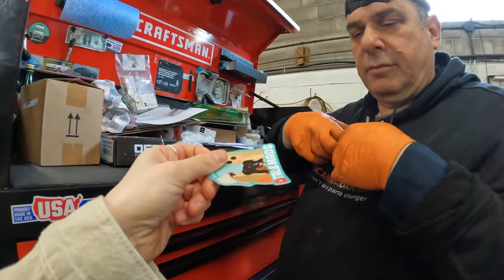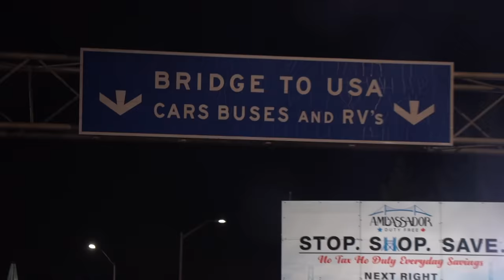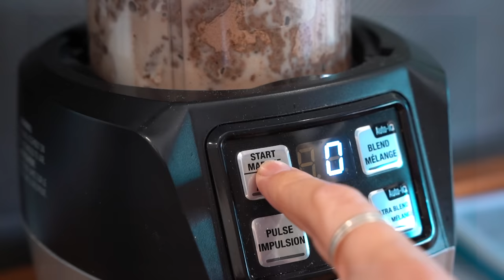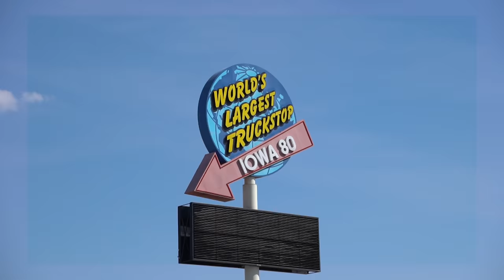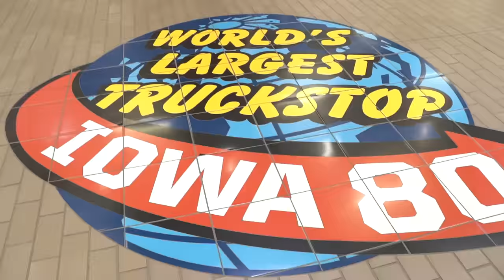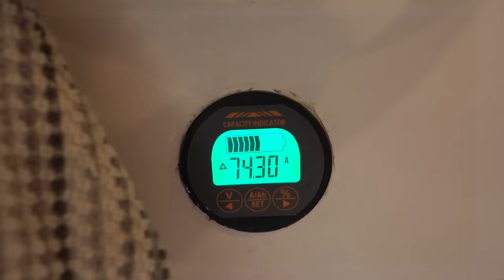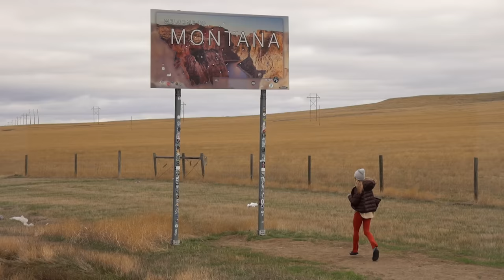Starting Van Life (the road to Alaska)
We're back baby! We have moved into the van and are hitting the road. Leg 1 of the road to Alaska starts now!

OUR STORY:
We're Tal & Mads - a Nurse & Teacher couple from Toronto, Canada who fell in love while traveling the world together. When we adopted our dog Bowie, we decided the best way to continue traveling would be in our self built camper van, Billie. We hit the road in January 2022 and drove all the way through the United States and into Mexico. We thought creating vlogs would be a great way to keep our friends and family updated while being a wonderful memento of our travels. And now, here we are sharing anything and everything that we think will make you smile.